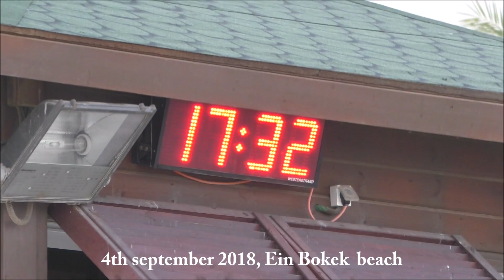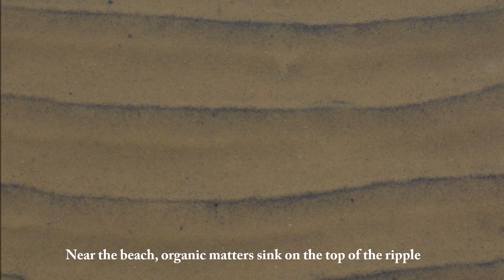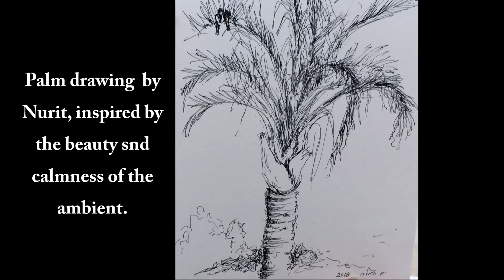The Dead Sea always spectacular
Bodies of water could be ghost towns, the Dead Sea would top the list. It’s the lowest place on earth, it’s the hottest spot in Israel, the water and the land are very salty, and nothing can live in its waters. But it is not so, on the contrary. The unique difficult conditions triggered appearance of unique phenomenon. You just have to watch them, to ask the right questions and you will get a lot of answers.